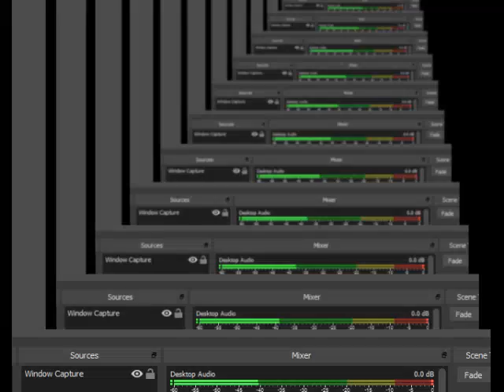F-Zero X Expansion Kit Master Class 1st Place Red Canyon 2